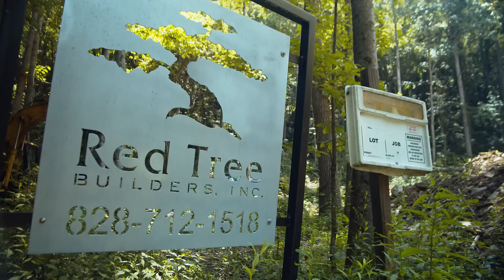Air Sealing Tips For Tighter Building Enclosures | Behind the Build | ZIP System building enclosures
Tate Hudson of Huber Engineered Woods and Brandon Bryant of Red Tree Builders outline a checklist of areas of the building envelope critical to proper air sealing for better energy efficiency.